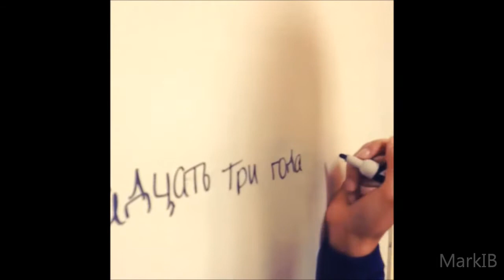Monic Marie Perez - Miss Universe Puerto Rico 2013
Monic Marie Perez
Miss Universe Puerto Rico 2013